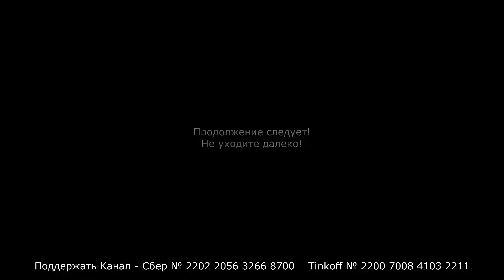ПЕЩЕРА АРХАНГЕЛЬСКОЙ ЗЕМЛИ - ПИНЕЖЬЕ, ГОЛУБИНО (26 июня 2024 г.)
Архангельск и область - присутствует в наших планах на путешествия несколько лет!
В прошлом году мы с вами побывали в Кенозерье и на Соловках!
И в этом году - планы обширные!
Впрочем, не уходите далеко - всё увидите сами! ☝️😋🤗
Парк-отель «Голубино» сегодня — это туроператор, предлагающий маршруты культурно-познавательного, экологического и активного туризма. Вы побываете на заповедных территориях, ведь парк расположен рядом с Пинежским заповедником — единственным в Архангельской области.
А ещё, приехав сюда, вы окажетесь в Арктике.
Одновременно – это туристический комплекс, включающий «Семейную гостиницу» 4*, «Лесной отель» 3*, несколько Коттеджей, ресторан, визит-центр, бани, экспозиции и др. необходимую туристическую инфраструктуру.
Пинежский район (Пинежье) — административно-территориальная единица (район) и муниципальное образование (муниципальный район) в составе Архангельской области Российской Федерации.
Пинежский район относится к районам Крайнего Севера и расположен на востоке материковой части Архангельской области, площадь его территории 32120 км².
Население - 18 тыс. чел.
В письменных источниках Древней Руси самые ранние сведения о Пинежье относятся к ХII веку. В лесах Пинежья жили различные финно-угорские племена, пермяна (предки коми), “самоядь” (ненцы), заволочская чудь (прибалтийские финны – вепсы). Позднее чудью стали называть всех жителей неславянского происхождения.
Архангельская область - субъект Российской Федерации на севере Европейской части России, входящий в Северо-Западный федеральный округ.
Архангельская область является 8-м по территории субъектом Российской Федерации, а также крупнейшим регионом в европейской части России и крупнейшей областью в Европе, превосходя по территории такие крупные государства, как Франция и Испания, а также чуть крупнее Мадагаскара.
Архангельск — город в России, пятый по численности населения в Северо-Западном федеральном округе после Санкт-Петербурга, Калининграда, Вологды и Череповца. Расположен в устье Северной Двины, в 30—35 километрах от впадения её в Белое море. Административный центр Архангельской области и Приморского муниципального района. Город областного значения, образует муниципальное образование город Архангельск со статусом городского округа.
Основан в 1584 году.
Население - 300.000 человек.
Помните, что и 100 рублей могут стать отправной точкой нашей очередной Прогулки, а то и Путешествия!
1. Основной - "Владимир Кот - путешествия" -  / vladimircat
2. "Владимир Кот - репортажи смартфоном"  -  / @vladimir_cat_online